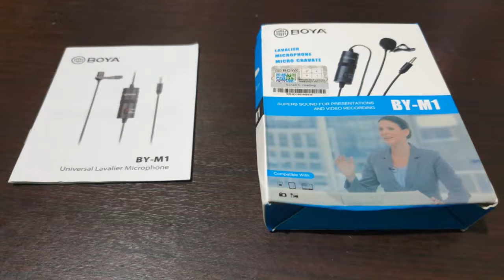(UNBOXING & REVIEW) MIC CLIP ON YANG EKONOMIS DAN BAGUS UNTUK BIKIN KONTEN, VLOG, DLL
Hal paling penting dalam pembuatan video selain hasil visual adalah audionya. Mau beli mic clip on kayak youtuber lain tapi budget terbatas? Mungkin Mic ini dapat jadi solusinya